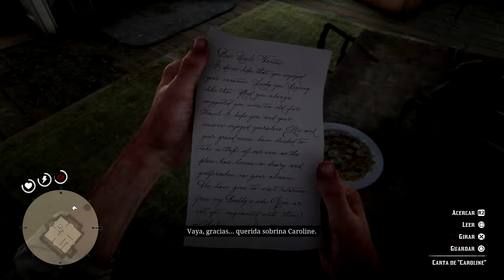RED DEAD REDEMPTION 2- ( CAPITULO 22 )- DESCUBRO LA ENFERMEDAD DE ARTHUR GAMEPLAY HD